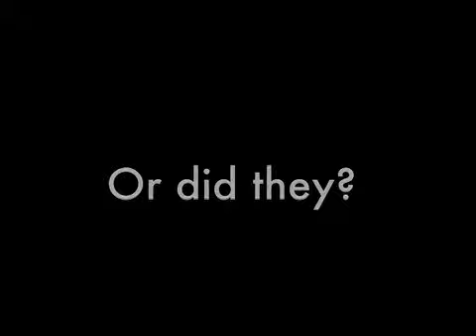The Prediction comes True by Robert Kiyosaki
Robert Kiyosaki, Author of Rich Dad Poor Dad predicted the Subprime mortgage crisis, Housing crisis and bailout of Goldman Sachs, Lehman Brothers & AIG.